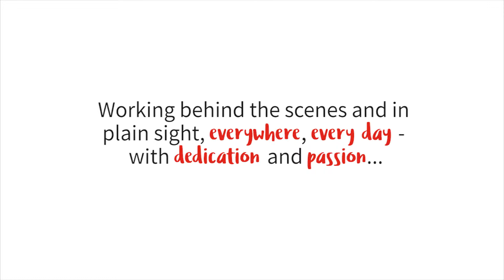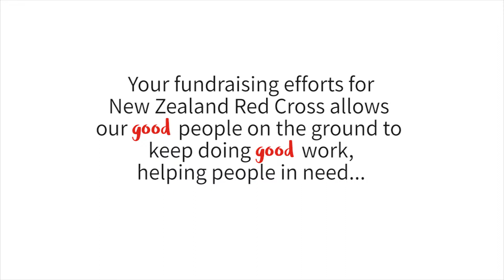New Zealand Red Cross doing good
Hear snippets from some of our fabulous staff, volunteers and members why they love being part of New Zealand Red Cross. And huge thanks to the amazing people who donate to us and fundraise for us - see how you're helping vulnerable people in communities around Aotearoa and around the world.